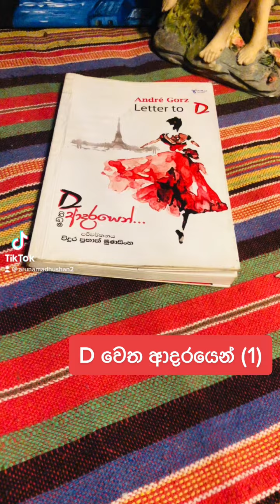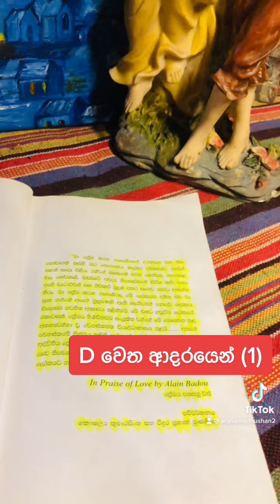මේ එකට හමුවීම ප්‍රේමයේ කොටසක්....❤️🍃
"D වෙත ආදරයෙන්"
©️පරිවර්තනය| විදුර ප්‍රභාත් මුණසිංහ
🛑fallow my other social media..📲💻❤️